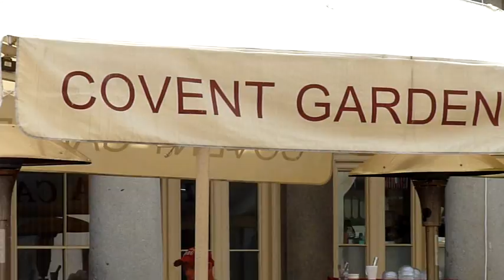London: Covent Garden Market